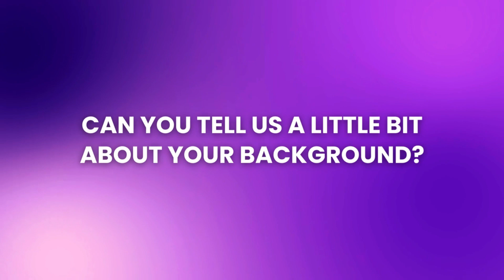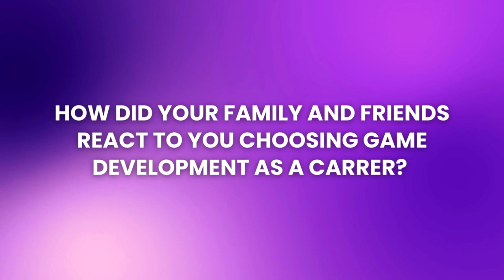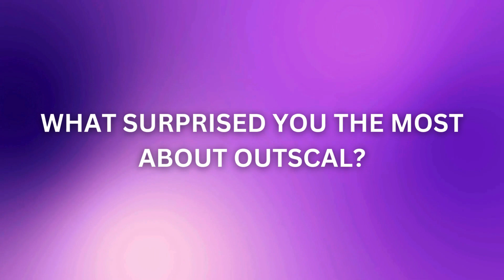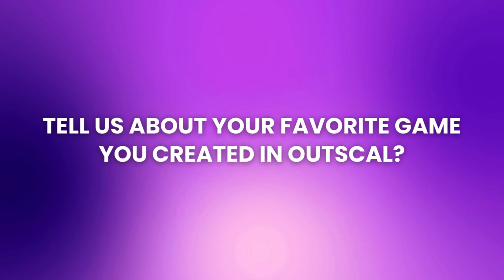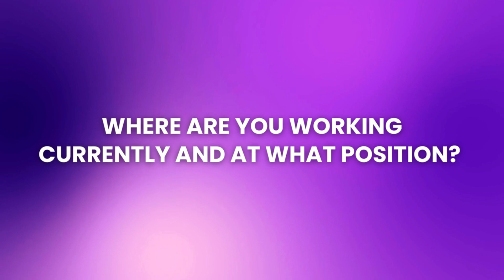Easy pathway to get in game development | ft. Bobby Pal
Bobby's adventure into game development started with his fascination for watching his older brother play games on the computer. This interest led him to study Computer Applications in college. But to pursue his interest into game development, the first puzzle Bobby had to solve was how to get into game development.

With no clue how to get his foot into the door, Bobby stumbled upon Outscal. Cut to later, he is working as unity game developer learning something new with each passing day.